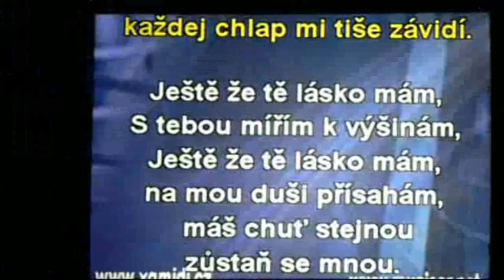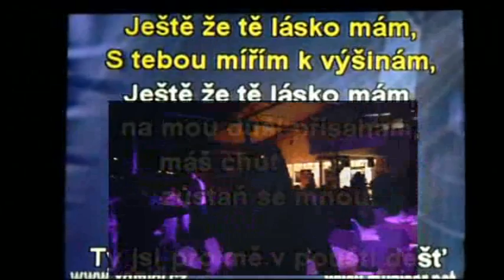Firemní večírek Auto Heller 7.3.2009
Na dívání pro pracovníky Auto Heller, ale možná ne pro úplně všechny jejich rodinné příslušníky, sorry.